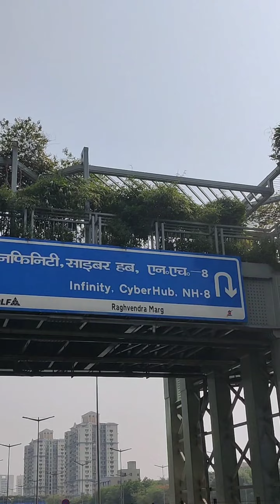Cyber City Centre (3c) Gurgaon Haryana video 👌🏻👌🏻😍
Porch area👌🏻👌🏻